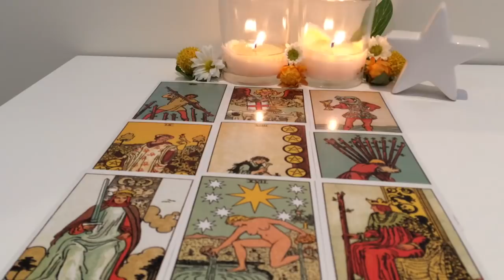Sagittarius April 2-April 8: They might not show it, but they like you as you are!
Hey lovely Sagittarius people. I hope you enjoy this reading. Let me know if it speaks to you :)